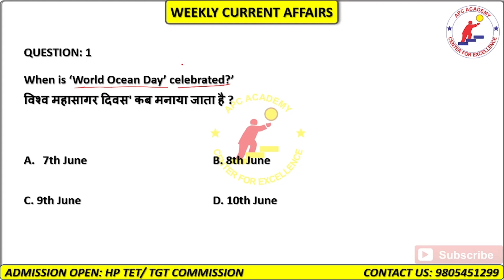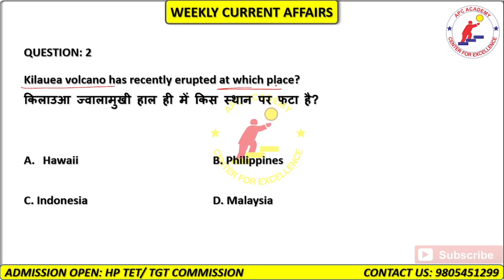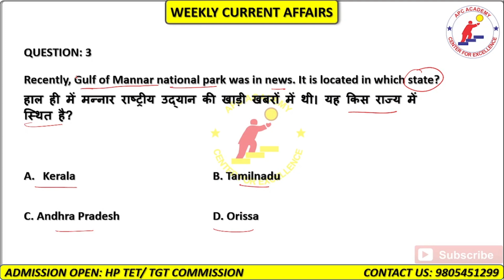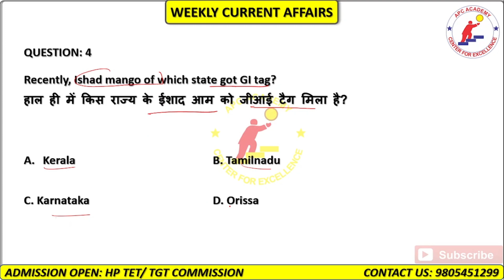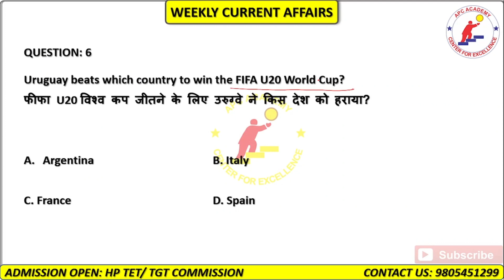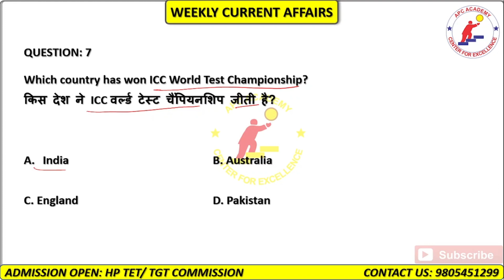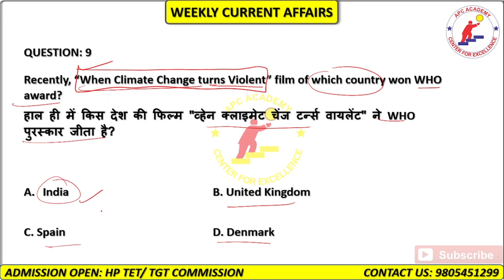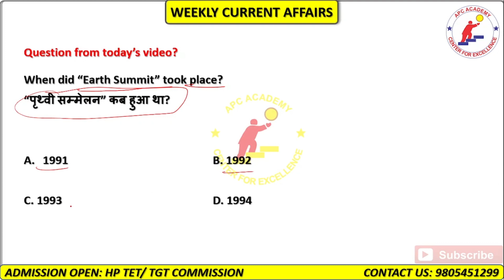MOST IMPORTANT CURRENT AFFARIS FOR H.P TET EXAM 2023| JUNE PART-3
Weekly Current Affairs Series for all Competitive Exams like H.P. TET, TGT COMMISSION, JOA, CLEARK, SSC GD, AGNIVEER

HP TET, TGT COMMISSION, C-TET, PGT, HP POLICE, HP FOREST GUARD, Sub-Inspecter, CLERK, JOA (IT), JOA Accounts & various State level Exams.

Daily 20+ Live Classes of Current Affairs, Reasoning, Maths, English, General Awareness, General Science, General Studies, History and Hindi for All Competitive Exams.